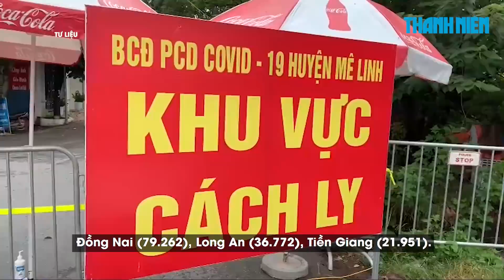Ngày 16/11: Cả nước 10.259 ca Covid-19, 6.481 ca khỏi | TP.HCM 1.183 ca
Bản tin Bộ Y tế tối 16.11 cho biết tính từ 16h ngày 15.11 đến 16h ngày 16.11, trên Hệ thống Quốc gia quản lý ca bệnh Covid-19 ghi nhận 9.650 ca nhiễm mới, CDC Bình Thuận đăng ký bổ sung thông tin cho 609 ca nhiễm trước đó. Như vậy, tổng số ca dương tính Covid-19 được công bố trong ngày 16.11 là 10.259 ca. Cũng trong ngày này có 6.481 ca khỏi bệnh.
Bản tin Bộ Y tế cũng thông báo về 87 ca tử vong tại 18 tỉnh, thành phố nâng tổng số tử vong lên 23.270 ca.

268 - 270 Nguyễn Đình Chiểu, Phường Võ Thị Sáu, Q.3, TP HCM